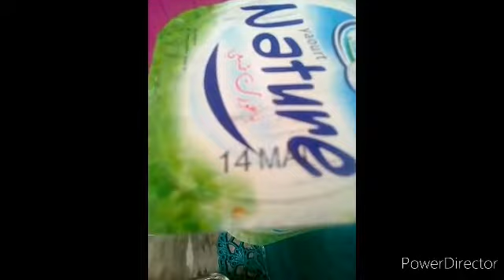كيش بالدجاج😋 وعجينة رائعة👍 ناجح 💯💯 رمضان2020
منوعات ام يوسف